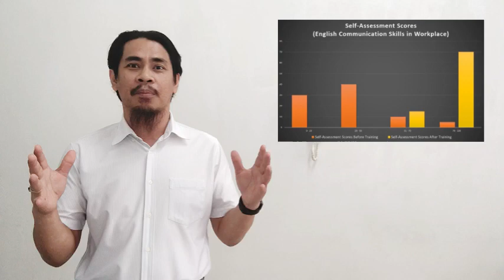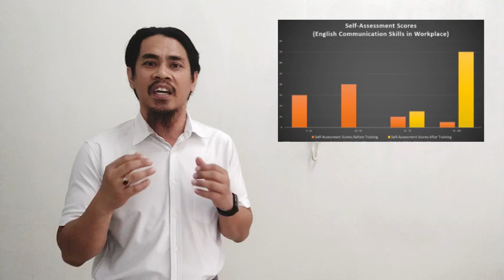OUMH2203 ENGLISH FOR WORKPLACE COMMUNICATION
The Success Story: Enhancing English Communication Skills in the Workplace Training Program at ALS Communication Technologies.